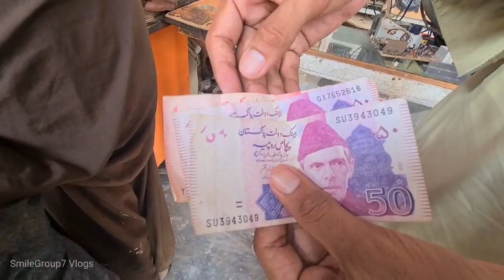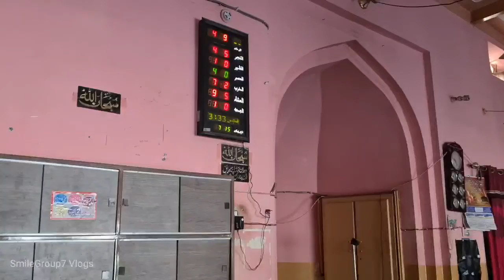Barish me ho gya UPS khrab😥 | New Vlog | SmileGroup7 Vlogs